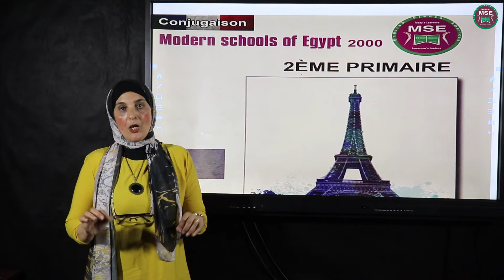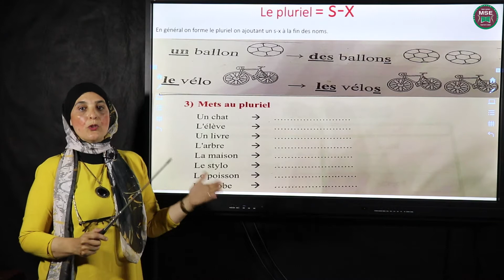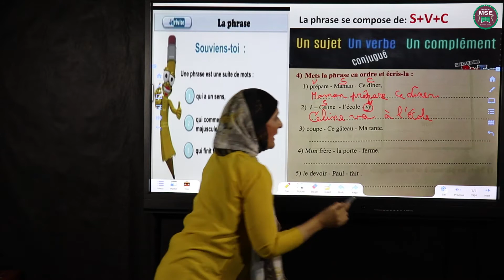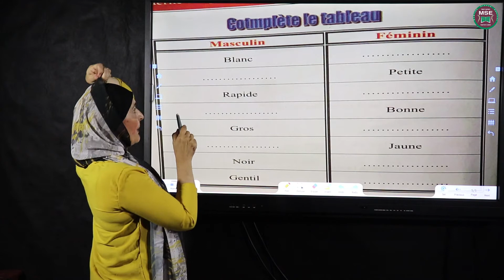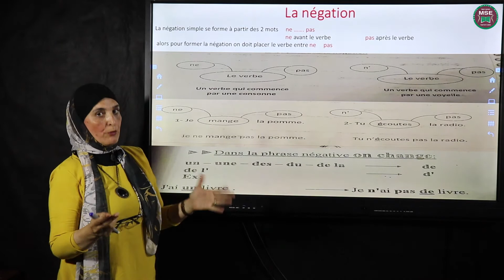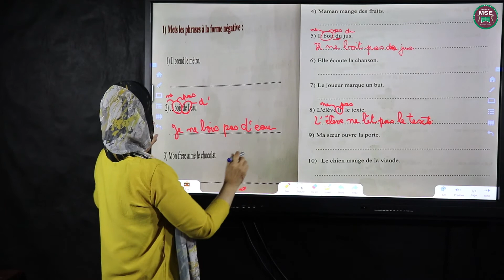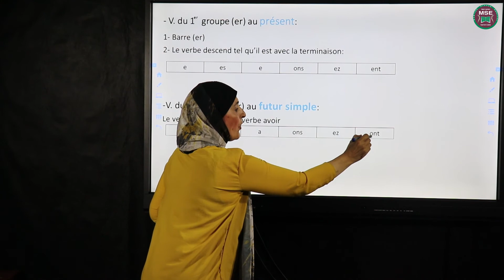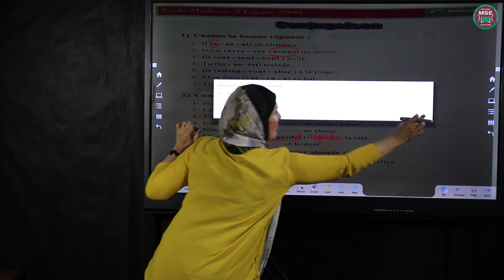Rappel ; grammaire et conjugaison